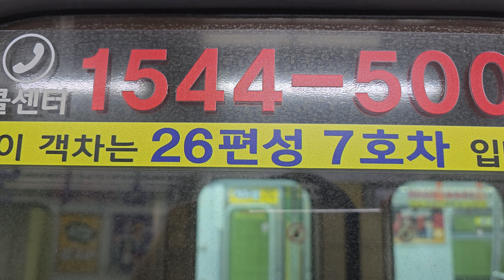부산도시철도 1호선 구126편성 노포~범어사 주행영상